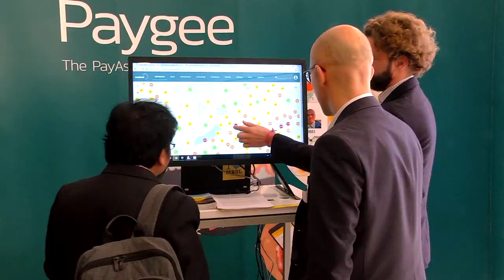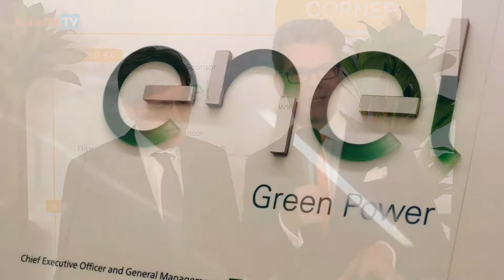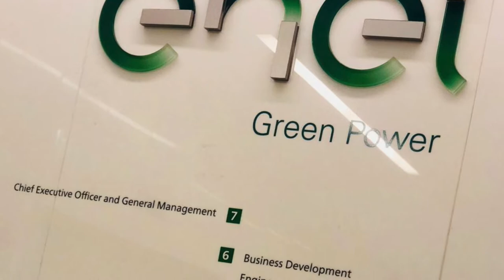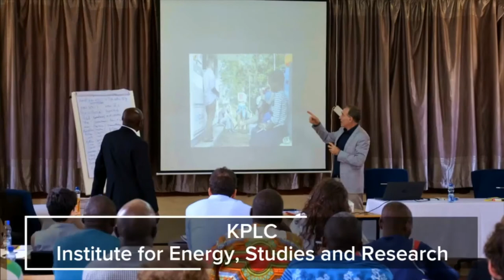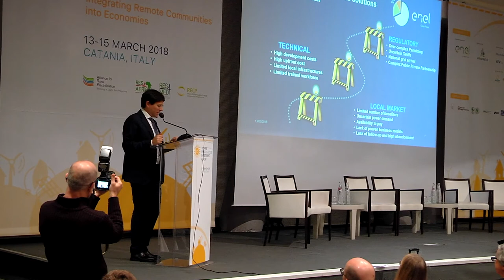Antonello Cammisecra, CEO of Enel Green Power on Renewable Lifestyle, Circular Economy...